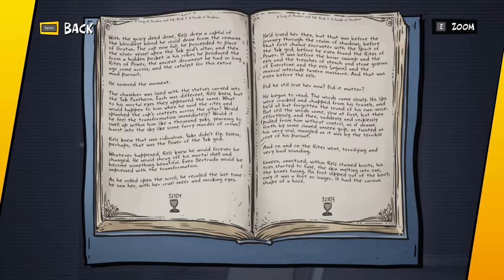COma Plays: 3 out of 10 | Episode 5: The Rig is Up!